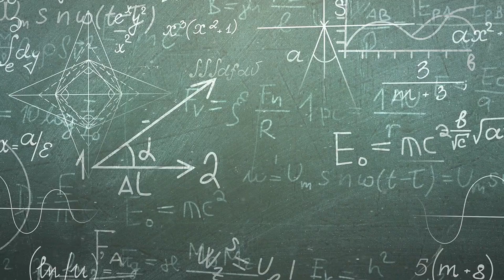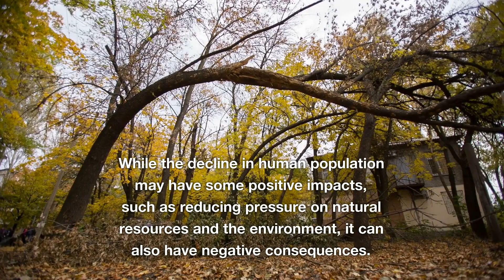Why Is Human Population Growth Decreasing?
Over the past few decades, the human population has been rapidly increasing. However, recent data suggests that this trend may be slowing down and that the world's population may actually start to decline in the near future.

The decline in human population is primarily due to declining birth rates. In many countries, women are having fewer children than they used to, and some countries are experiencing birth rates that are well below replacement levels. This means that the number of children being born is not enough to replace the number of people who are dying.

There are several factors that are contributing to this decline in birth rates. One of the main factors is increased access to education and healthcare. As people become more educated and have better access to healthcare, they are better able to plan their families and have fewer children.

Urbanization is another factor that is contributing to the decline in birth rates. As people move from rural areas to cities, they tend to have smaller families. This is because urban living tends to be more expensive, and people are often focused on their careers rather than starting families.

Another factor that is contributing to the decline in human population is the aging of the population. As people live longer, there are fewer younger people to replace them. This can have significant economic and social implications, as there may be a smaller workforce to support an aging population.

While the decline in human population may have some positive impacts, such as reducing pressure on natural resources and the environment, it can also have negative consequences. For example, a declining population can lead to a shortage of workers, which can lead to economic problems. It can also lead to social problems, such as an increase in loneliness and isolation among older adults.

To address the issue of declining birth rates, some countries have implemented policies to encourage people to have more children. For example, in Japan, the government has implemented policies to provide financial incentives to families who have children. However, these policies have not been very effective in increasing birth rates.

In conclusion, the decline in human population is a complex issue that is driven by a variety of factors. While it may have some positive impacts, such as reducing pressure on the environment, it can also have negative consequences, such as economic and social problems. As the world's population continues to change, it is important to develop policies and strategies that can help to address these challenges and ensure that people can live healthy and fulfilling lives.